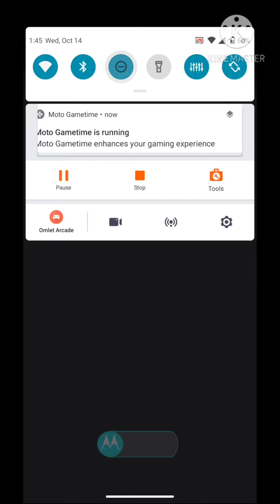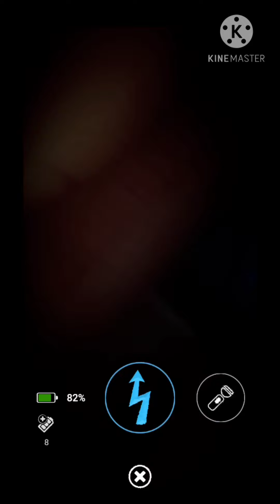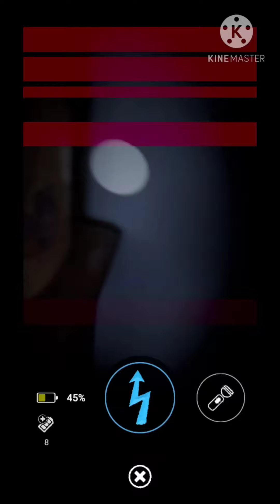Fighting Jacko Chica M8!!!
ye I wanted to fight her on cam so wut?